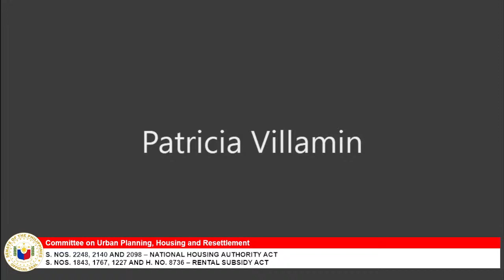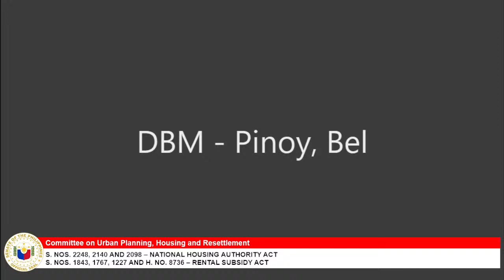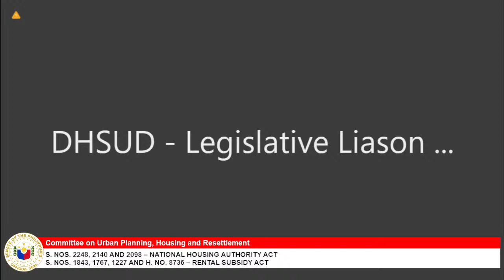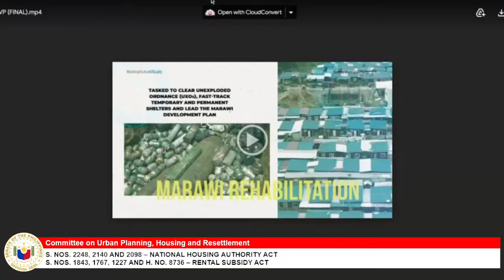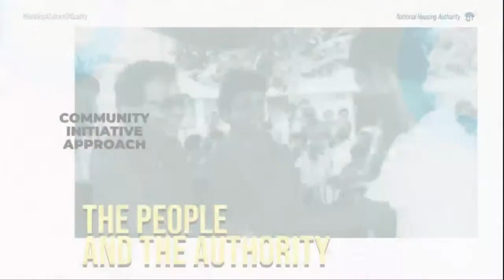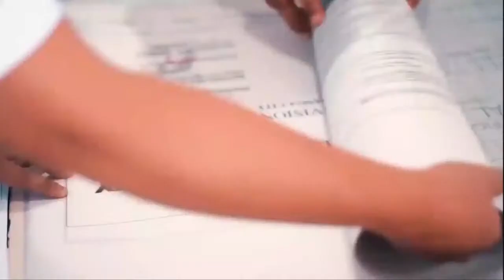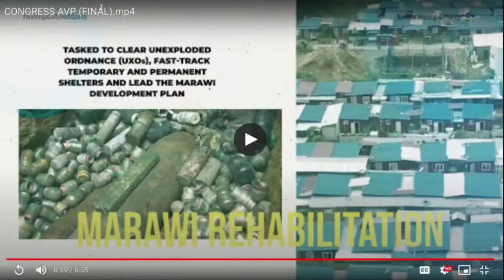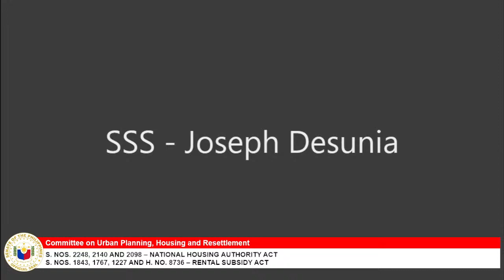Committee on Urban Planning, Housing and Resettlement (June 16, 2021)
Agenda: S. Nos. 2248, 2140 and 2098 – National Housing Authority Act

S. Nos. 1843, 1767, 1227 and H. No. 8736 – Rental Subsidy Act